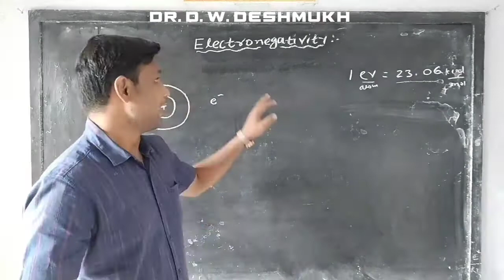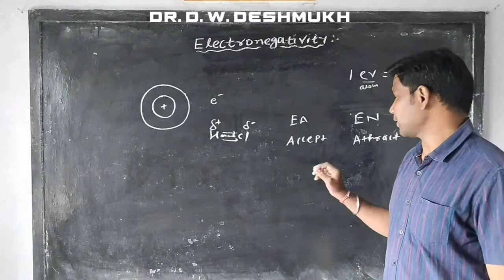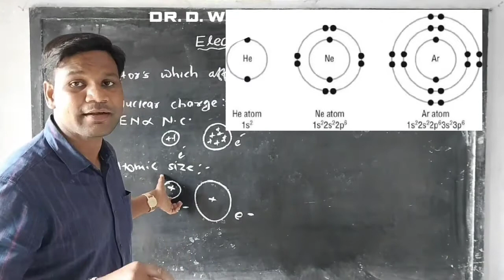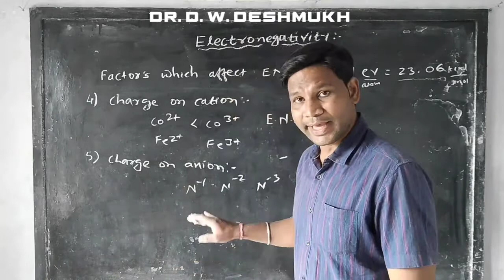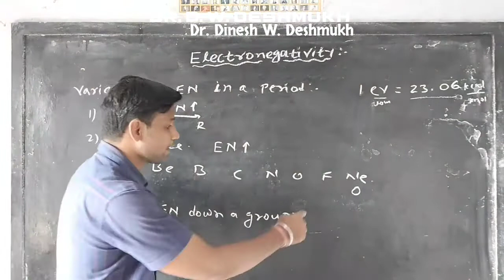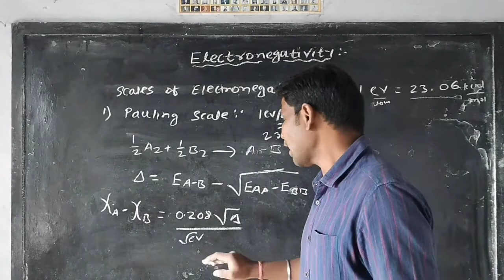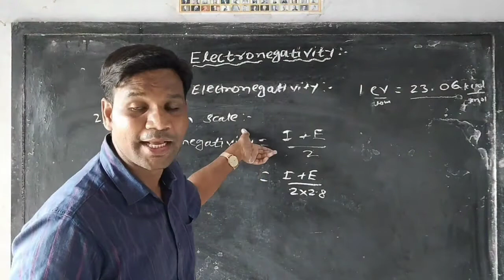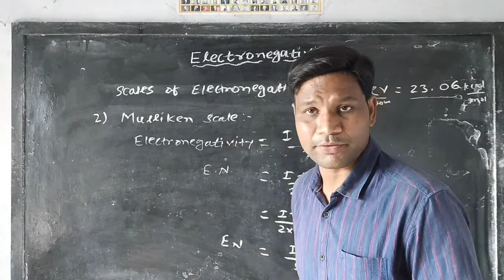Concept of Electronegativity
Electronegativity, Factors on which EN depends, Variation of EN across a period and down the group, Different scales of Electronegativity.